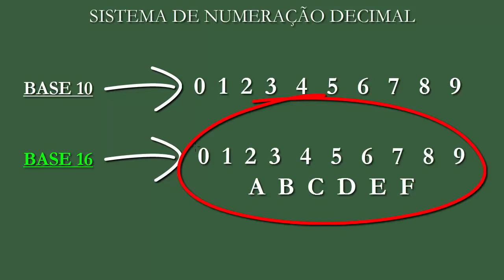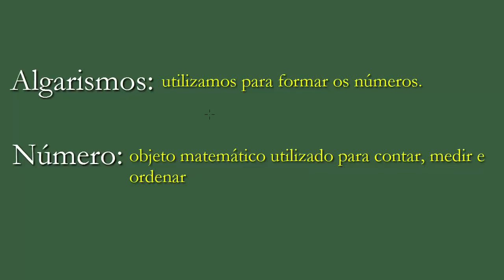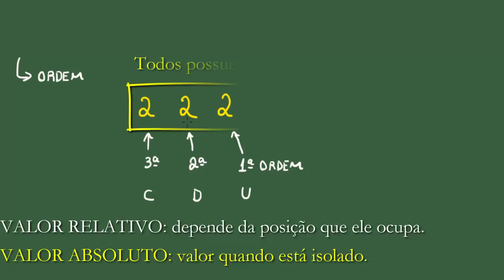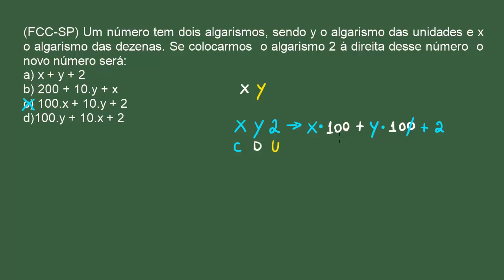Matemática Básica - Sistema de numeração decimal - Aula 01